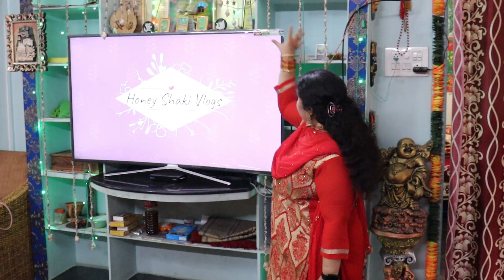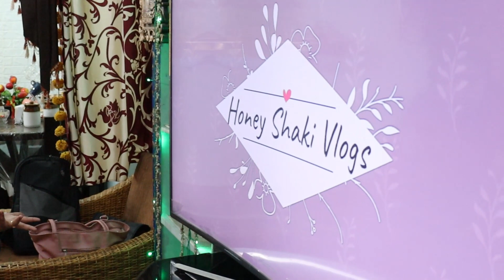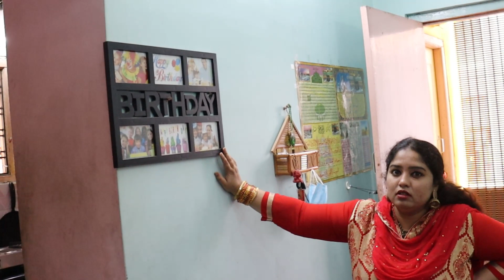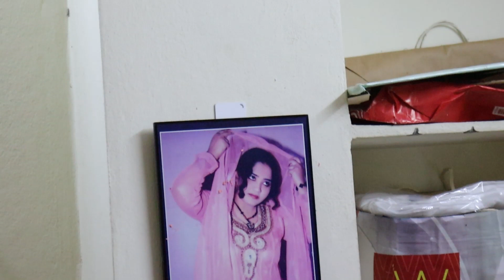Home Tour | house tour 2021 | Honey Shaki Vlogs | Latest telugu vlogs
# home tour
kitchen tour
indore plants
home tour 2021
honey shaki vlogs
honey shaki home tour
2bhk home tour
2bhk interior
apartment tour
2bhk apartment tour
balcony tour
2bhk bathroom tour